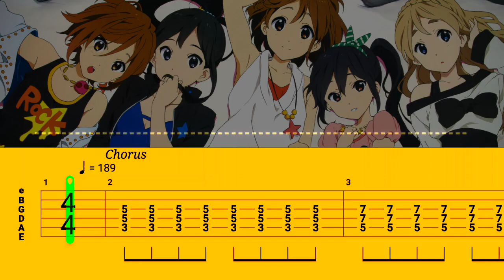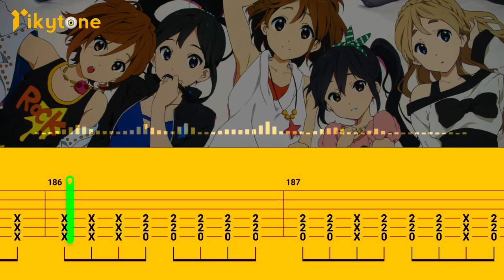[GUITAR TABS 1] K-ON! - DON'T SAY "LAZY"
Original song by K-ON!
Song title: DON'T SAY "LAZY"
Guitar Type: 6 Strings
Tuning: E A D G B E